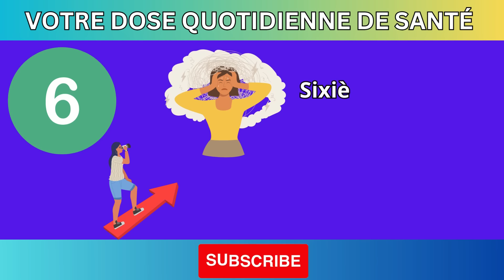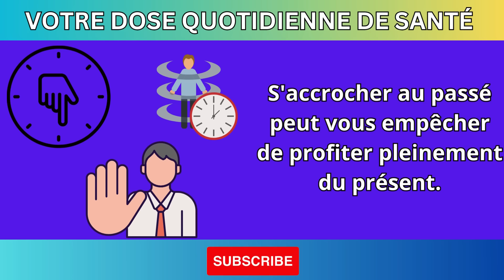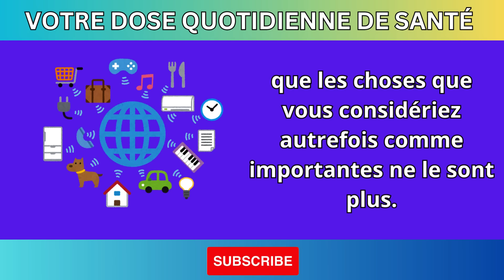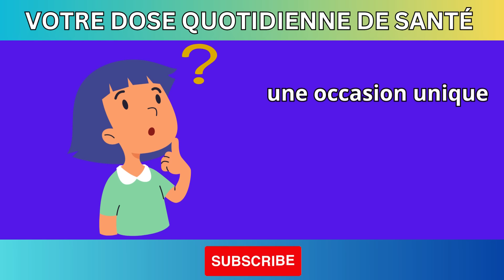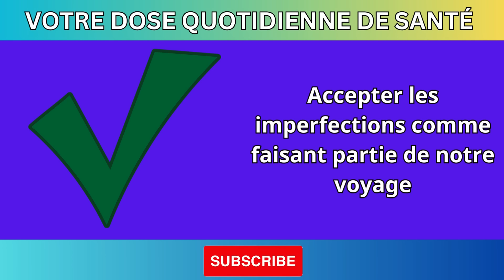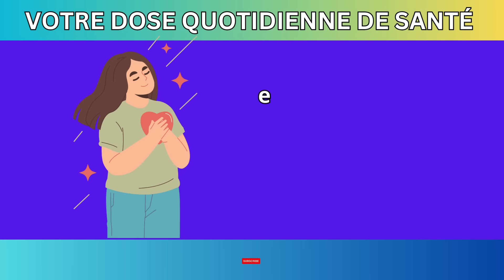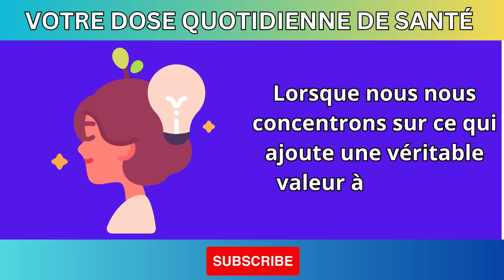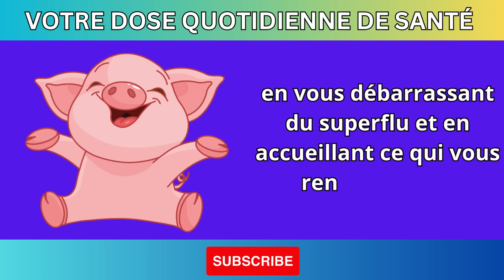9 choses dont vous n'aurez plus jamais besoin pour vivre après 60 ans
Après 60 ans, la vie change et certaines habitudes ou objets deviennent inutiles. Découvrez les 9 choses dont vous n'aurez plus jamais besoin à partir de cet âge et comment simplifier votre quotidien pour une vie plus saine et épanouie. Que ce soit des vêtements, des gadgets ou même des habitudes alimentaires, cette vidéo vous aidera à faire le tri et à vivre plus sereinement après 60 ans.